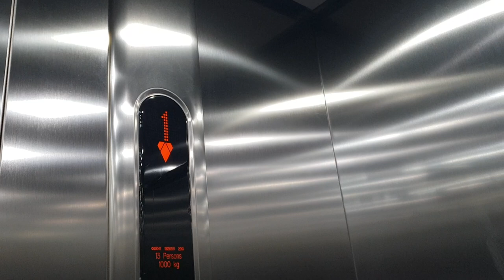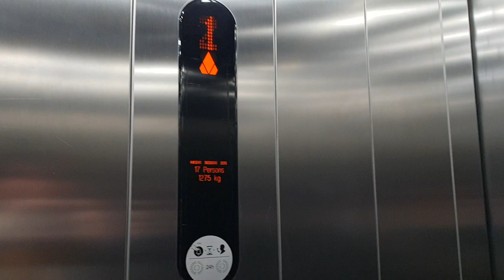2013 Kone Ecodisc Lifts @ Asda in Chesterfield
Capacity - 13 Persons/1000KGS (6691 Lift) / 17 Persons/1275KGS (6690 Lift)
Doors - Double Speed Sliding Doors (6691 Lift) / Double 2-Speed Sliding Doors (6690 Lift) The Lift has a Seperate entrance & Exit Door (6690 Lift)